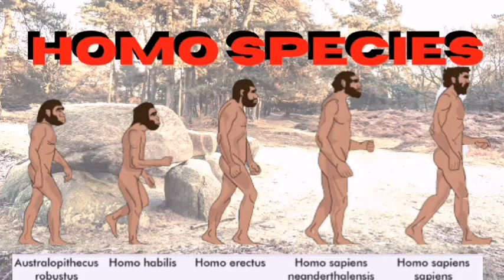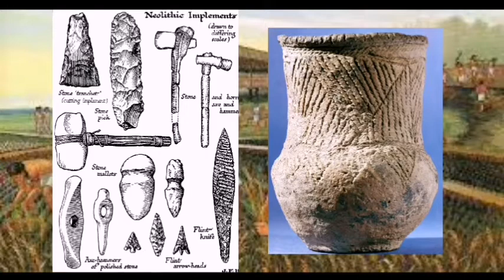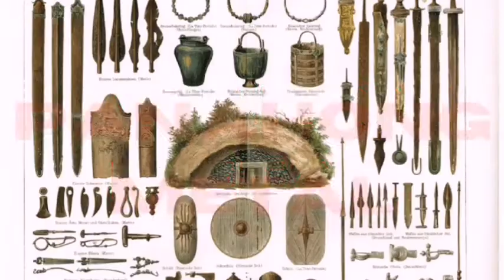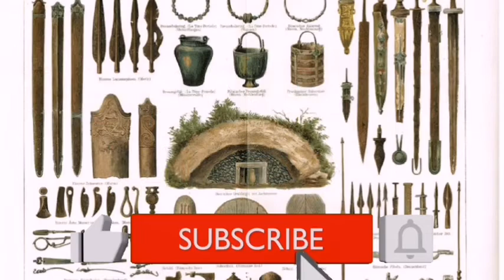YUGTO NG PAG-UNLAD NG KULTURA SA PANAHONG PREHISTORIKO | Cha TV | Charmene G.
Ang bidyong ito ay tatalakay sa panahong prehistoriko ng daigdig. Sa pamamagitan ng bidyong ito, ay mauunawaan ng mag-aaral ang mga sumusunod:
A. Panahong Paleolitiko
B. Panahong Neolitiko
C. Panaho ng Metal

Ang video na ito ay nilikha para makatulong sa pagkatuto ng mga mag-aaral na nasa baitang 8.

Credits:
☑️Kasaysayan ng daigdig : Module ng Mag-aaral
☑️Pivot 4A
☑️Britannica.com
☑️Google.com

-Cha TV
Charmene G.